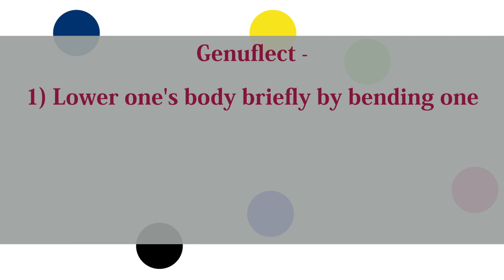Define Genuflect - Leaky Faucet - Learn new words every episode!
We learn the meaning of Genuflect in a way you'll never forget!

Leaky Faucet is your guide to learning something new every single video and actually remembering it!

Whether your are prepping for GRE, SAT, GMAT, IELTS, TOEFL or any other test, knowing the meaning of words and recalling them quickly helps improve your scores significantly!

But if you are not giving any of these tests but you'd still love to know more, that's cool too!